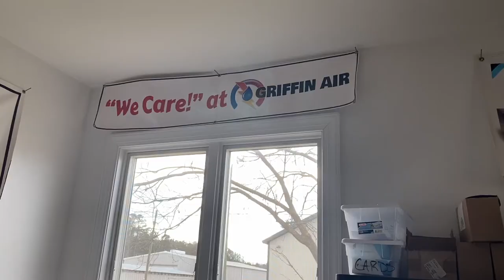A Tour of our Office and our Lazy Supervisor! Super funny video!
A Tour of our Office and our Lazy Supervisor Buck the Griffin Air Shih Tzu mascot.  A look at some of the banners we have hanging in our office and then we catch our dog, I mean Supervisor being lazy in the heat.

for more info on Griffin Air

for more info on New HVAC Guide